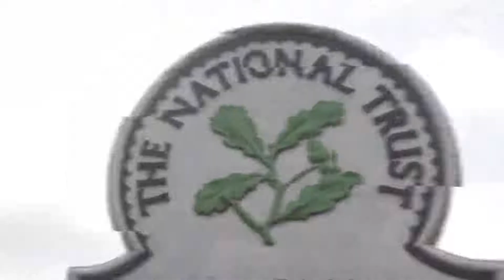| 海外セレブニュース | ポール・マッカートニーの幼少期の家がミュージシャンらに開放へ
ポール・マッカートニー（79）が幼少期を過ごした家がミュージシャンの卵たちに開放される。